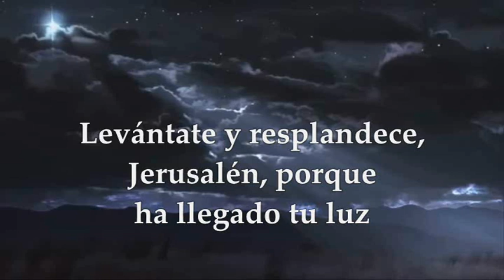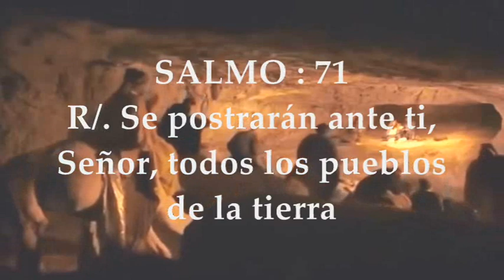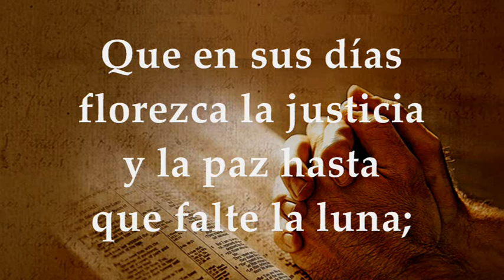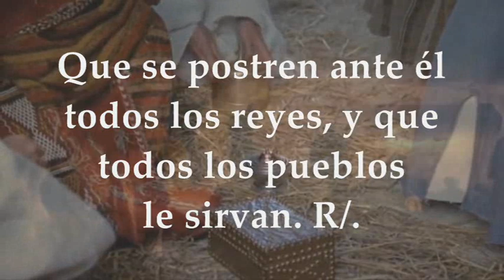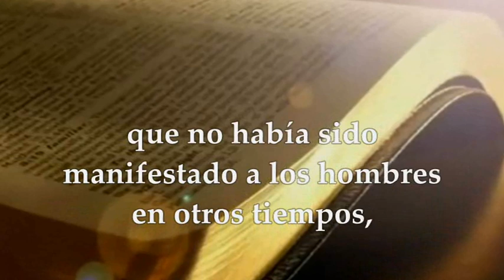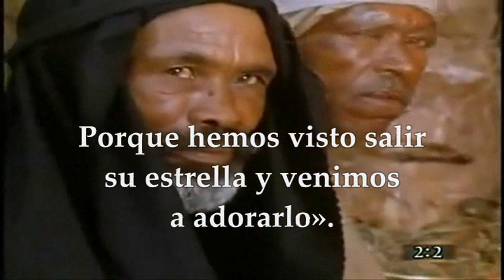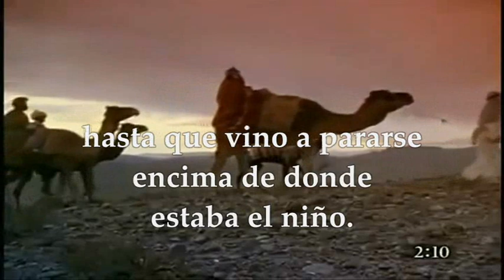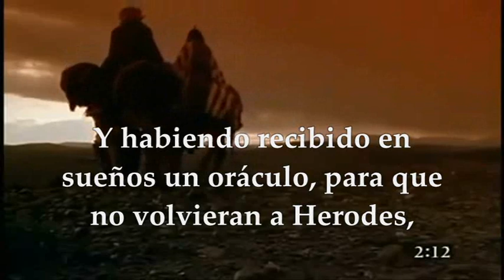EVANGELIO DE HOY ENERO 6 DE 2023 EPIFANÍA DEL SEÑOR |DONDE LA EPIFANÍA SE CELEBRA SIEMPRE EN ENERO 6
EVANGELIO Y LECTURAS EUCARISTÍA ENERO 6 DE 2023 SOLEMNIDAD DE LA EPIFANÍA DEL SEÑOR (DONDE LA EPIFANÍA SE CELEBRA SIEMPRE EL 6 DE ENERO) TIEMPO DE NAVIDAD  CICLO A Primera Lectura: Del libro del profeta Isaías 60,1-6 Salmo 71,1bc-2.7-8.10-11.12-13 R/. Se postrarán ante ti, Señor, todos los pueblos dé la tierra Segunda Lectura: De la carta del apóstol san Pablo a los Efesios Ef 3,2-6 EVANGELIO: Del Santo Evangelio según San Mateo 2, 1-12